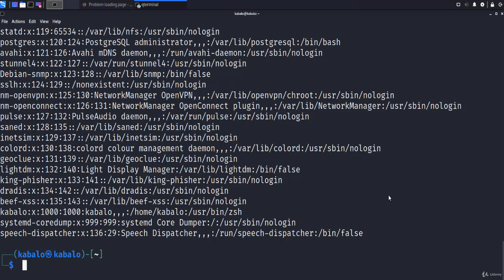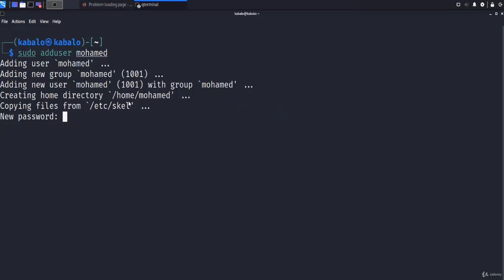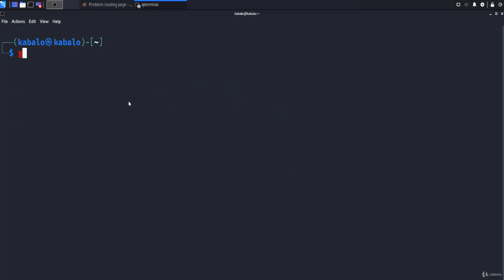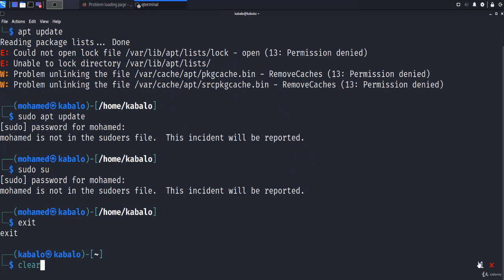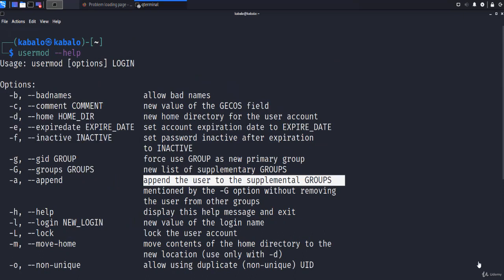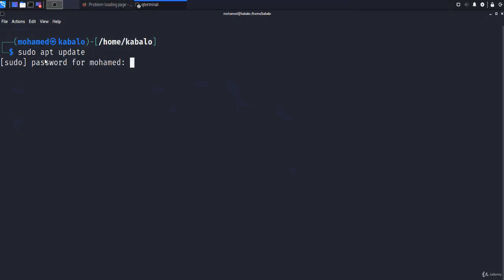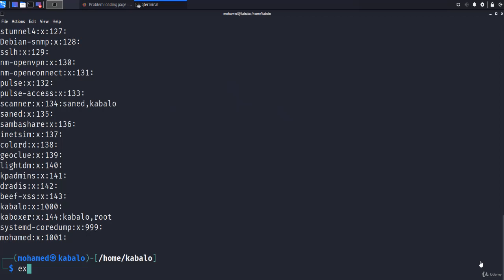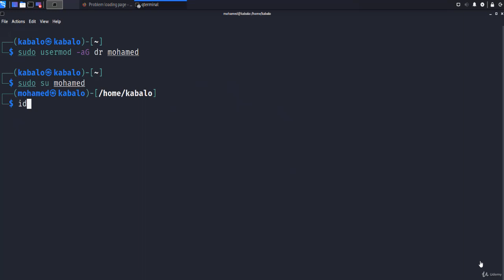الدرس السابع - اضافه المستخدمين وانشاء مجموعات وإعطاء الصلاحيات 2021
وصف الفيديو : تدور أحداث حلقه اليوم حول كيفية إضافة مستخدمين فى نظام كالي لينكس وإنشاء المجموعات والتى من خلالها تقوم بإعطاء صلاحيات للمستخدمين بداخلها للقيام والتحكم بكل ما يخص النظام فيديو تفصيلى

لمتابعه كل ما هو جديد عبر موقعي

لمتابعتي على الروابط الشخصيه

(( روابط المتابعه ))
رابط صفحتي على الفيس بوك
المعاملات التجاريه والإعلان راسلنا على
قناه محمد كابلو تهتم بكل ما هو جديد ومفيد في عالم التقنيه والمعلوميات والربح من الانترنت